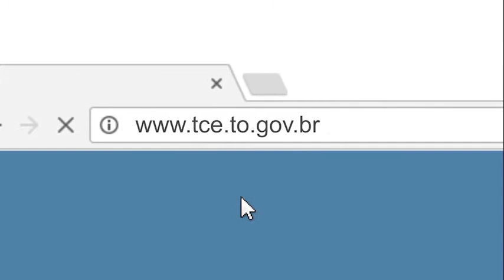Chamada TCE Notícia - Edição 106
Chamada do TCE Notícia - Edição 106.